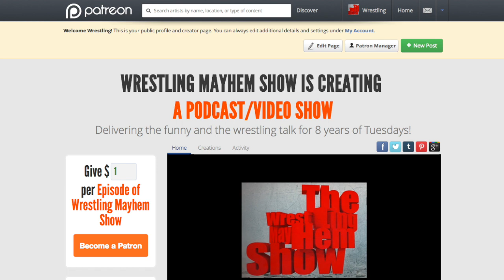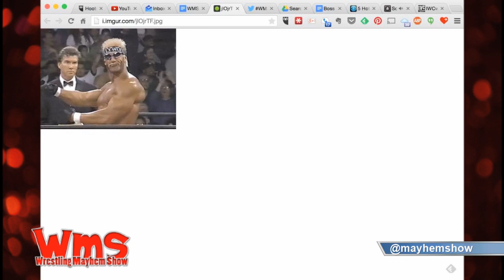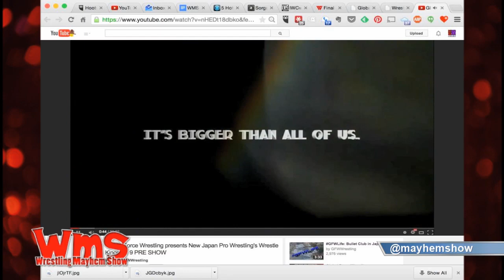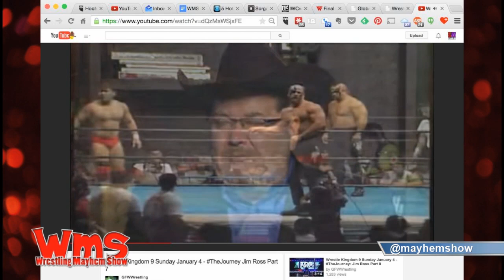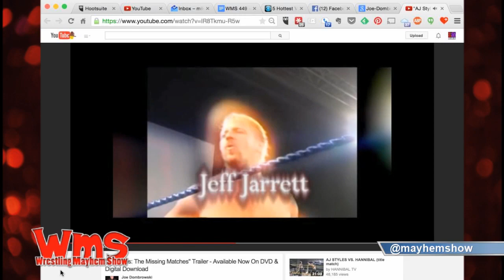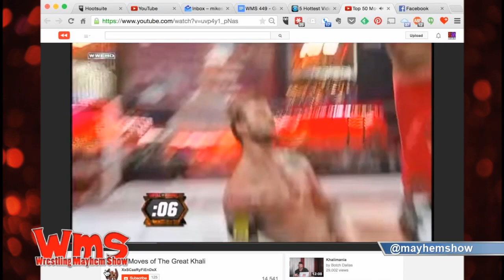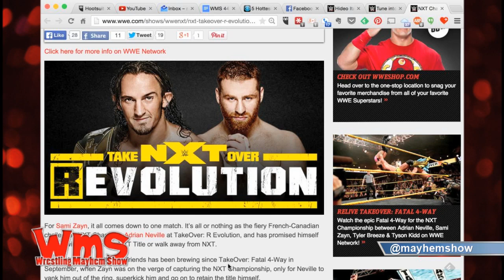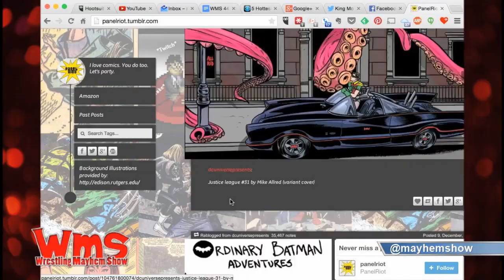Wrestling Mayhem Show 449: Sgt. Slaughter: An International Hero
WMS-449This week on Wrestling Mayhem Show 448, we talk all the latest headlines and more in pro wrestling, including:

Is Roman Reigns the superstar of the year? 11:25
Memorable physical changes to wrestlers. 16:40
How we are feeling about the New Day. 21:40
Charlotte wrestling on RAW. 32:35
Discussion on NXT. 39:20
The Global Force run NJPW PPV. 48:45
Speculation on JR’s announce partner.
Remember When: Favorite international wrestlers. 1:18:40
A breakdown of NXTTakeover. 1:25:55
TLC breakdown 1:34:30
Lastly, we let you know what we learned from wrestling this week. 1:41:10
Also make sure to:

Catch our livestream Tuesdays at 9 PM EST and go to wrestlingmayhemshow.com for more entertainment!

Follow our stable on Twitter: Joe Dombrowski (@joe_dombrowski), Mike Sorg (@sorgatron), Bobby (@bobbyfjtown), DJ Lunchbox (@djlunchbox), Hot Wheelz (@hotwheelzrwa), and Rizz (@theerizz).

If you are in Pittsburgh, you got to go to Slice on Broadway and get their food! @pgh_slice) Catch our live stream Tuesdays at 9 PM EST and go to wrestlingmayhemshow.com for more entertainment!

MP3 Download